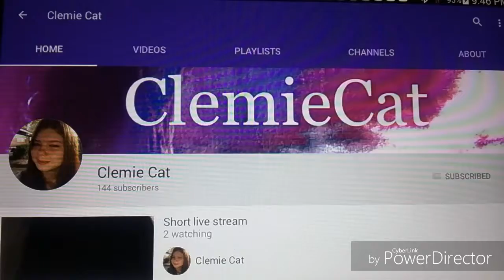Subscribe to this person!